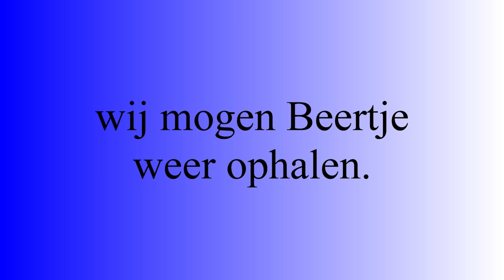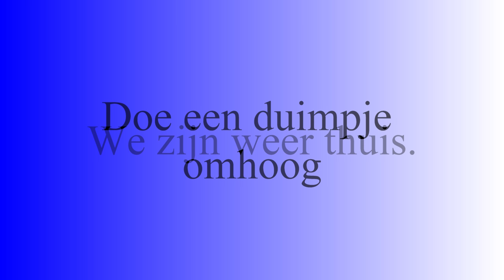MET BEER NAAR DE DIERENARTS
Beer moest hoognodig worden gecastreerd.
Film en Edit door mijn dochter Donna..